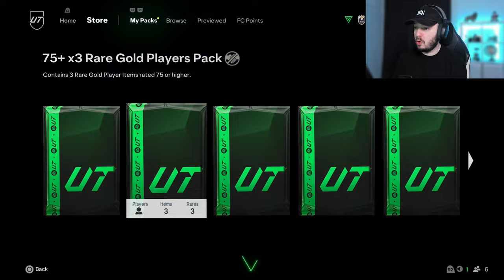I Tested The FULL Centurions Crafting Upgrade!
I opened all the Centurions Crafting Upgrade packs and objectives to test them out on FC 25!